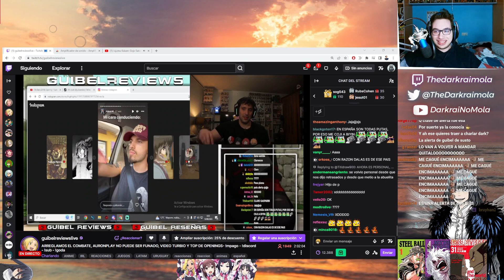LA ALERTA QUÉ ASUSTÓ A TODOS